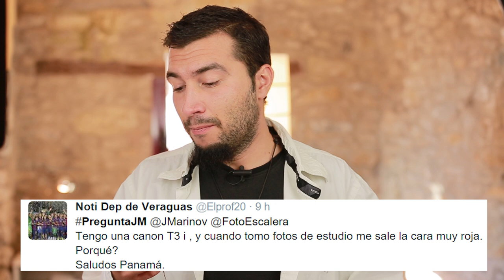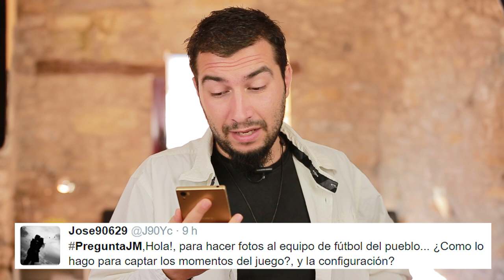PreguntaJM 001 | Nikon, pilas para flash y cuándo cambiar de cámara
El primer vídeo de la serie PreguntaJM en el que respondo a las primeras preguntas que habéis hecho en Twitter con el hashtag.

Síguenos